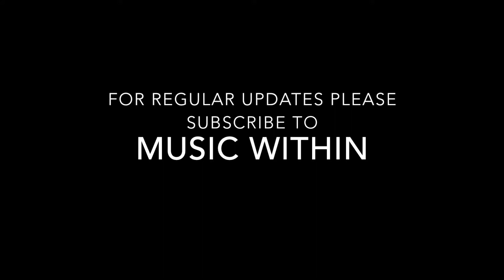Subscribe to Music Within